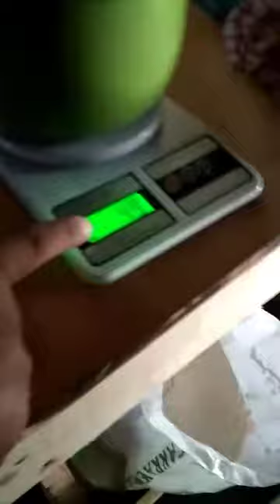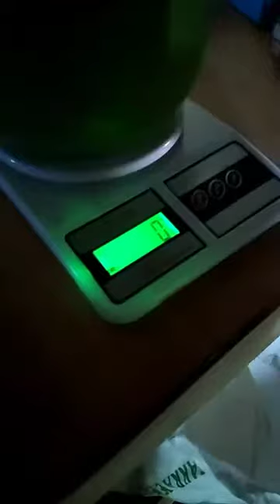Resep rahasia bikin roti super enak